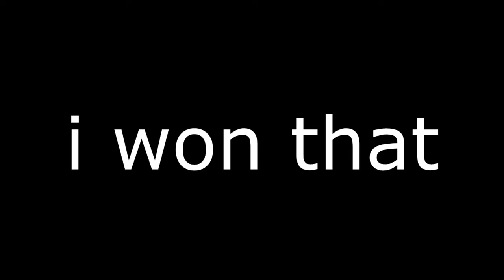this 97 year old wizard still serves ice bolt the old fashioned way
C418 - Aria Math ( Handpan Cover ) by Atakan Teoman